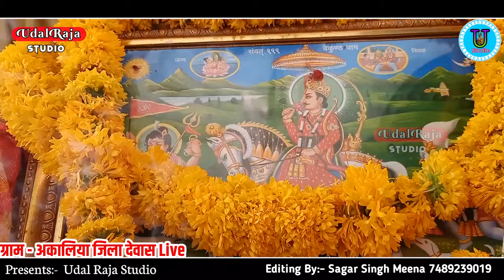सुन सुन रे मारा देवनारायण कद मने दर्शन देवेगो करण सिंह गुर्जर के भजन || Udal Raja Studio Devanrayan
► Song  - Kab Darshan Devo ga

►Singer - Karan Singh Gurjar

► ©Copyrighted :- Udal Raja Studio